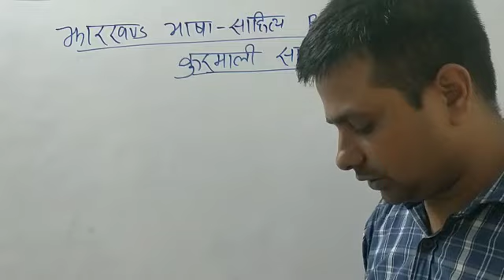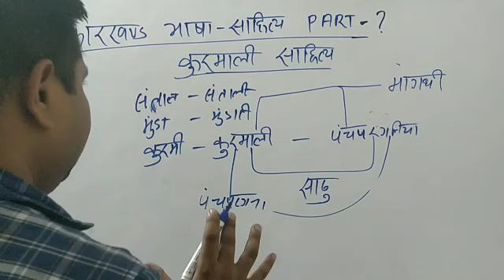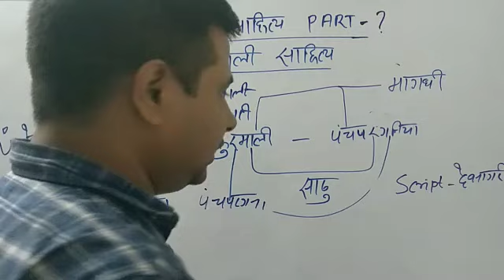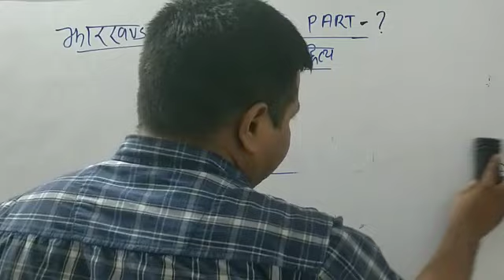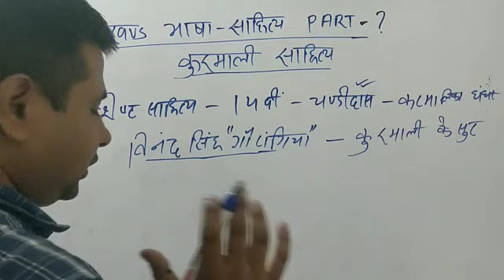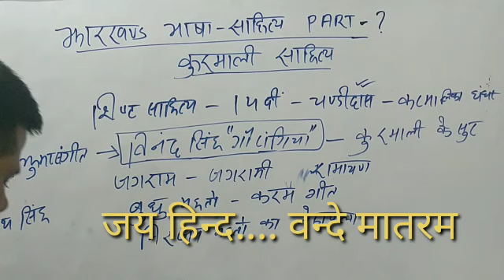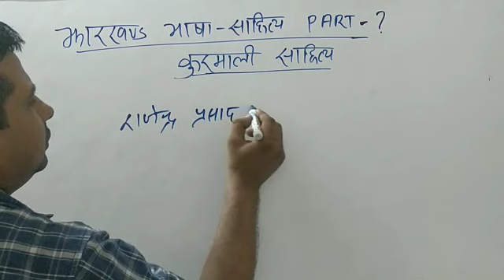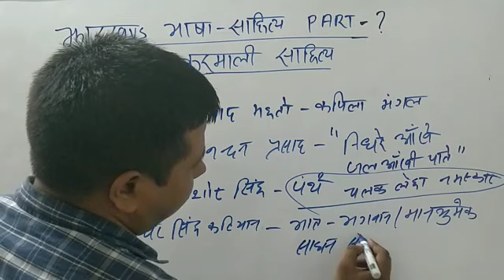झारखंड भाषा-साहित्य Part 11|कुरमाली साहित्य|Kurmali Lietrature|JPSC GK|JSSC GK|Jharkhand Lietrature